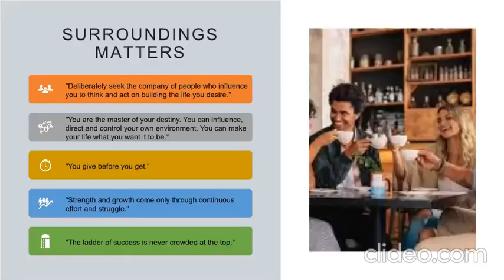Part 2-Positive thoughts